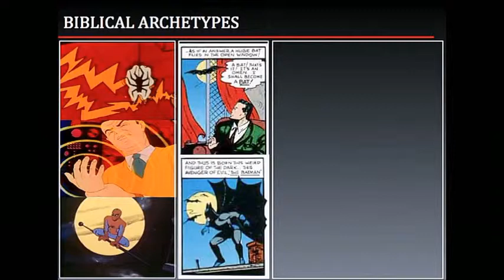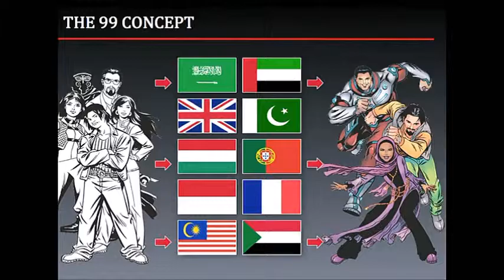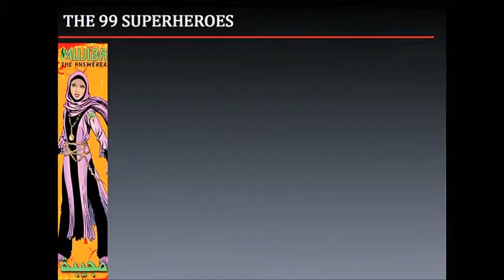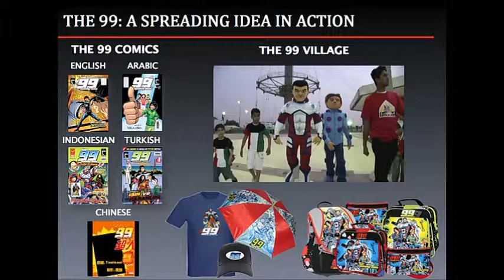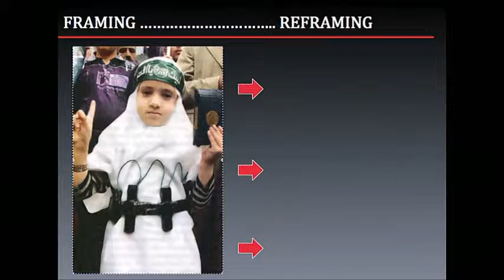Master of all-Islamic superheroes: Naif Al Mutawa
In 'THE 99', Naif Al-Mutawa's new generation of comic book heroes fight more than crime - they smash stereotypes and battle extremism. Named after the 99 attributes of Allah, his characters reinforce positive messages of Islam and cross cultures to create a new moral framework for confronting evil, even teaming up with the Justice League of America. FULL STORY